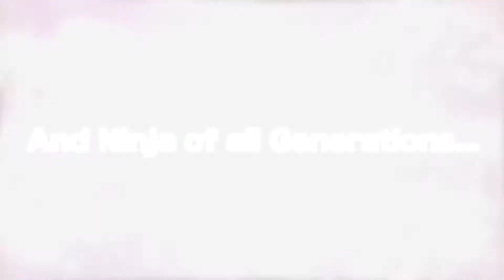Naruto Shippuden Ultimate Ninja Storm Generations Trailer 1